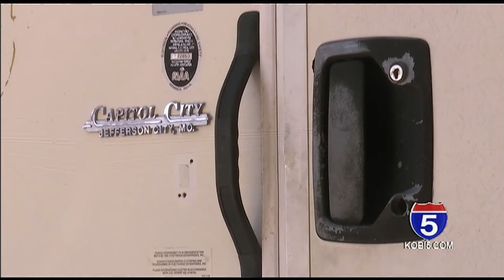Driver arrested after leading police chase in stolen RV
A man who led police on a slow-speed chase in a stolen RV is now in the Jackson County Jail.